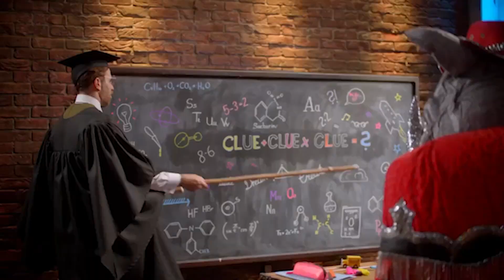The Masked Singer 2023 Rhino Final Full Performance Grand Final S4E08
ITV AND THE MASKED SINGER OWN ALL RIGHTS TO THIS VIDEO
Simon Cowell
Hedi Klum
Sofia Vergara
Howie Mandel
Terry Crews

Simon Cowell
Hedi Klum
Sofia Vergara
Howie Mandel
Terry Crews
Golden Buzzers
Singers
Dancers
Comedians
Impressionist
Magicians